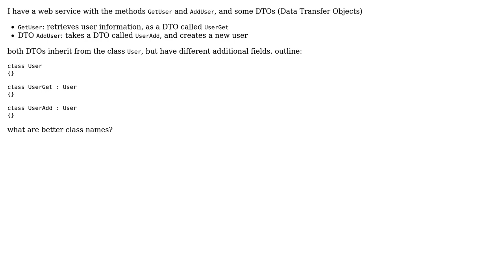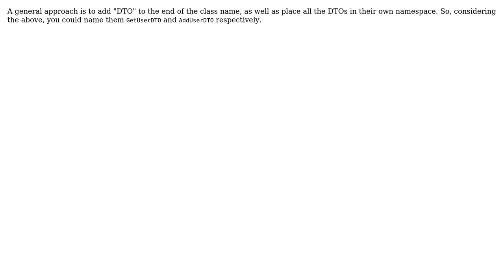What would you name the different DTOs for the methods "GetUser" and "AddUser"?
Software Engineering: What would you name the different DTOs for the methods "GetUser" and "AddUser"?

With thanks & praise to God, and with thanks to the many people who have made this project possible! | Content (except music & images) licensed under CC BY-SA | Music | Images & others | With thanks to user symbiont user Sebastian Sotto user lennon310 and the Stack Exchange Network Trademarks are property of their respective owners. You are responsible for your own actions.